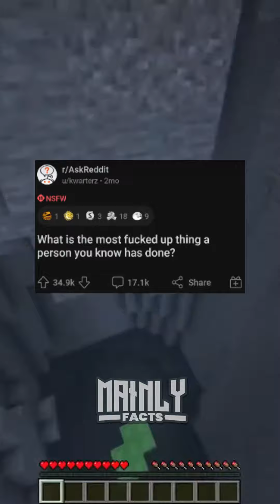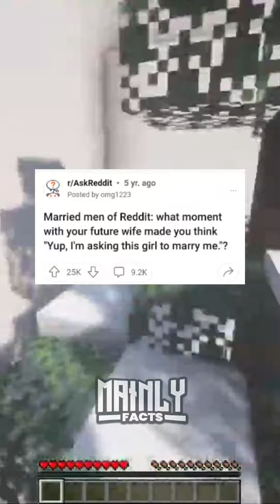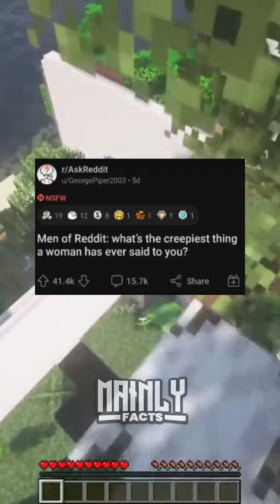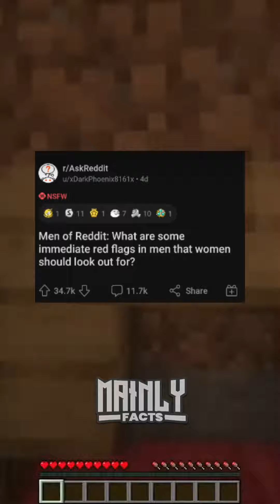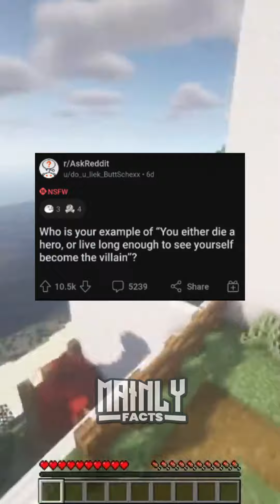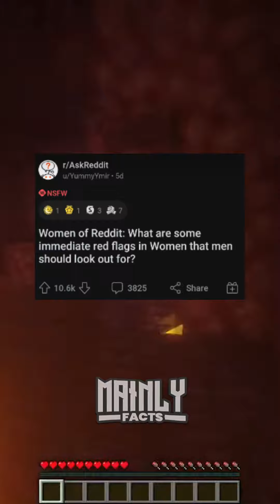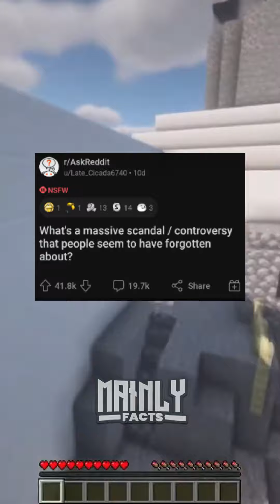What's The Most F Up Thing A Person You Know Have Done | AskReddit